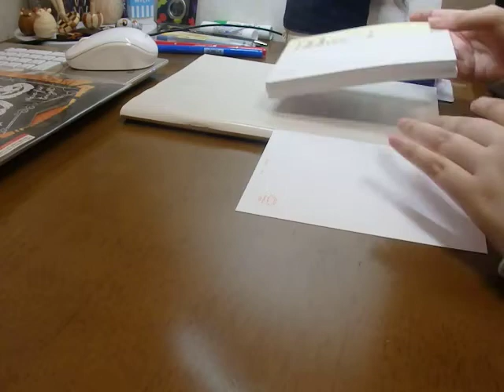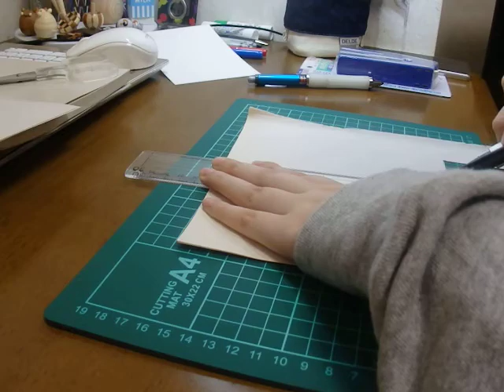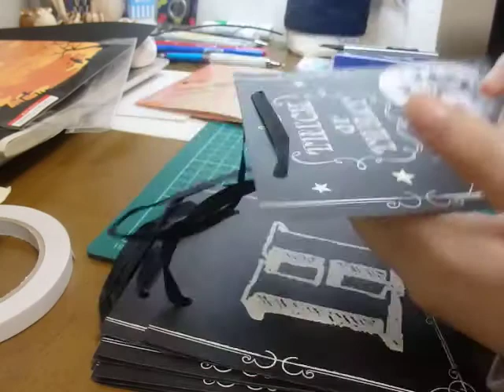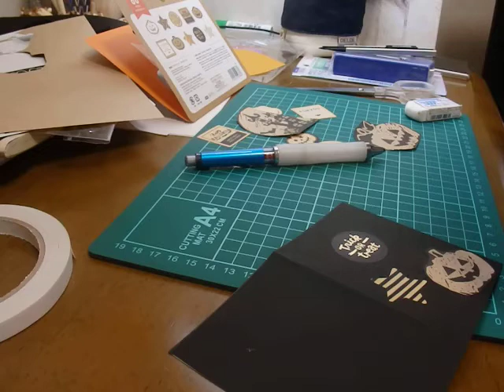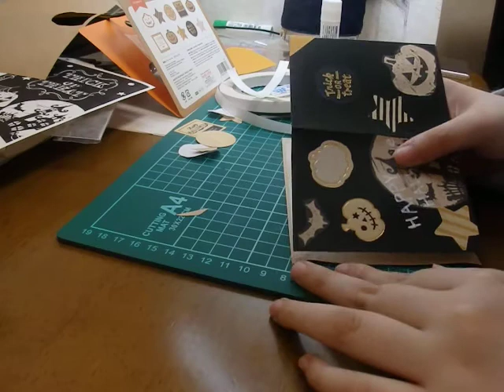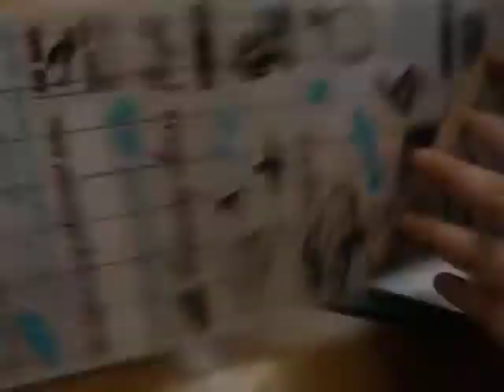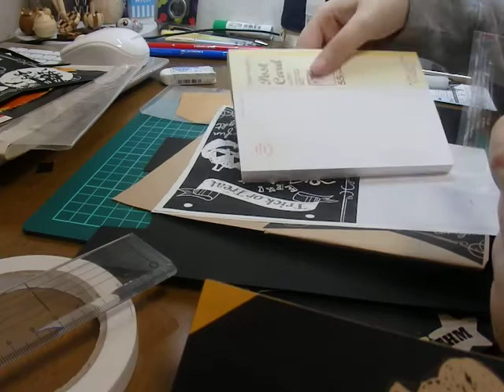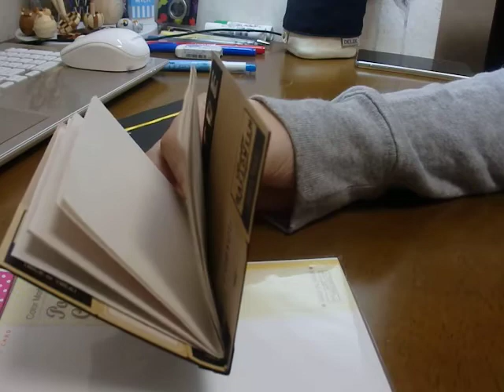【作業用】ミニノートと紙製のジップロック作り！雑談アリ。【コラージュ】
作業用、勉強用にでも使っていただければと思います。

最後電池無くなってしまったので作ったものは今度紹介します。

bgmについてとたこらいすさんについてと手作りっていいよね話がハイライト。

雑談まとめてみました。
色々語ってます。
動画とほぼ同じだけど読者登録もよろしくお願いします♪

あまり投稿してないです。ライターの仕事で記事を拡散がてらやってます。今度違うアカウント作るかもです。

【楽曲提供】
DOVA-SYNDROME(ensolarado)